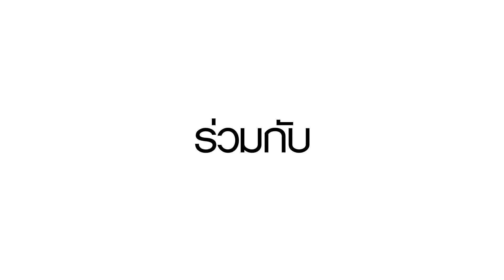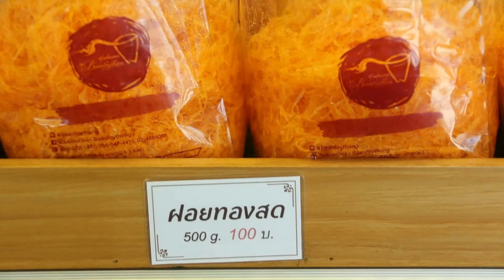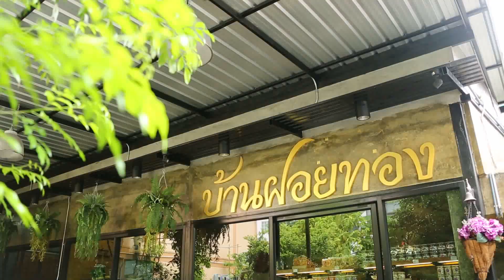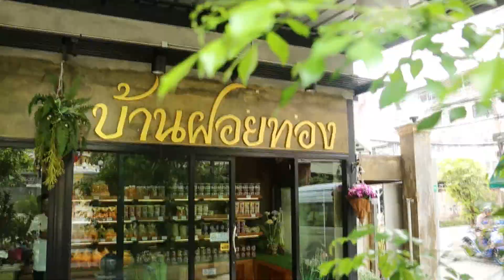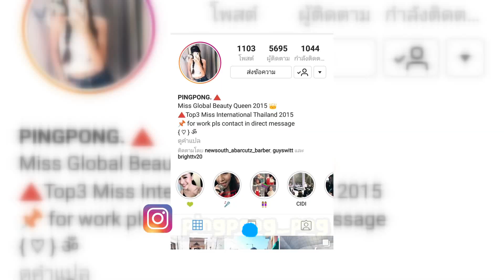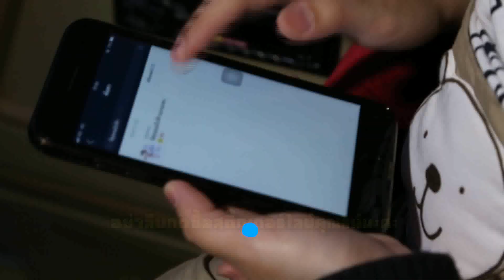Smart chef | 11-11-61 | เทคนิคทำฝอยทองให้อร่อย ขายได้จริง | ร้านบ้านฝอยทอง 1/3